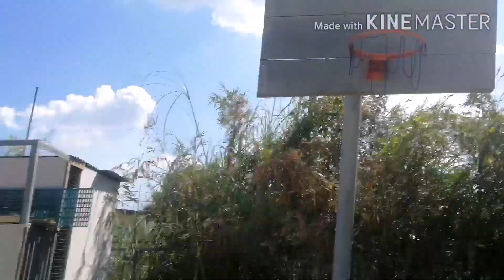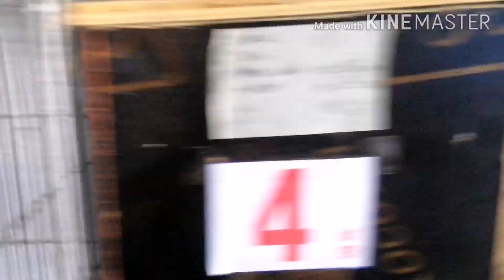GRM design | 5th pigeon vlog. Pinakawalan kona so dagit!!500 Subs. paraffle ako hand feed love bird!